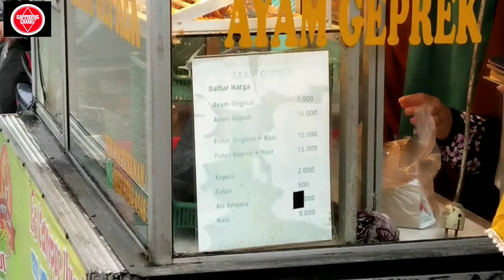SUPER PEDAS AYAM GEPREK UMMI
walaupun harga cabe semakin mahal tapi ayam geprek ummi masih mempertahankan level pedasnya.. dan tidak mengurangi takaran cabe saat penyacian..

selamat menonton..